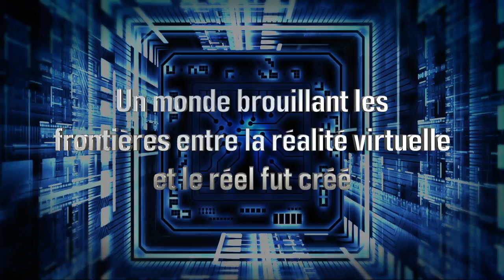Sword Art Online: Lost Song - PS4/PS Vita - En route pour l'aventure! (French Trailer)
Une nouvelle aventure Sword Art Online commence. Partez pour le monde de Alfheim Online! Rejoignez Kirito, Leafa, Asuna et le reste de la bande dans un monde de fantaisie et d'action sur PS4 et PS Vita. Rejoignez la communauté sur Facebook!